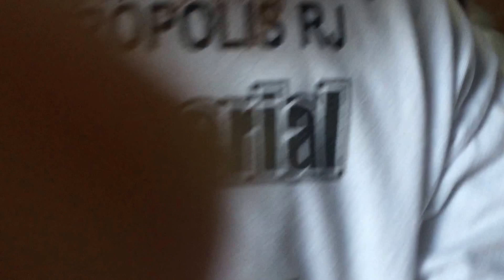Capoeira Meia Lua: 54 Anos. Mestres Polêmico e Amorim. Teixeiras. IMG_3652. 2,62 GB. 23abr16. 35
Grupo de Capoeira Meia Lua: Aniversário de 54 Anos. Mestres Jô, Alexandre José Ribeiro Amorim, Doutor Peter Faluhelyi, Bella - Maria Izabel Melotti Xible, e Convidados. Rua Porfírio Barbosa Albuquerque, 316, Juiz de Fora, Minas Gerais - MG, Brasil. Registro de Salete Libardoni. Maculelê ao Berimbau, e Flauta executada pelo Músico, Compositor e Inventor Estêvão Couto Teixeira. IMG_3652. 2,62 GB. 17h11. 23 de abril de 2016. 35.